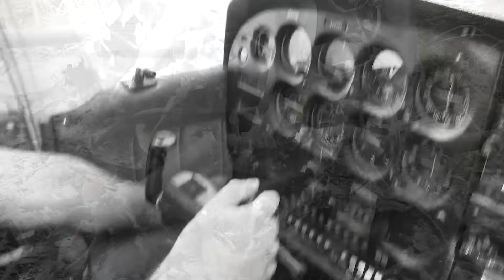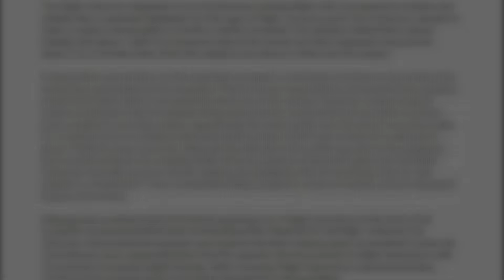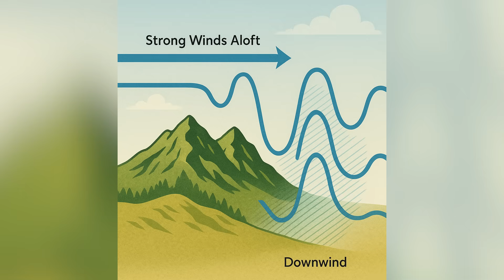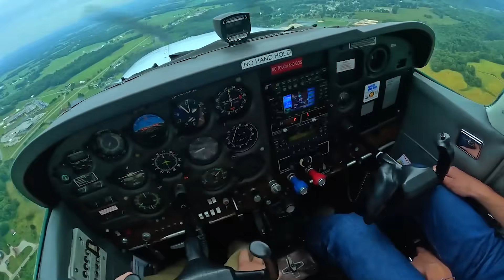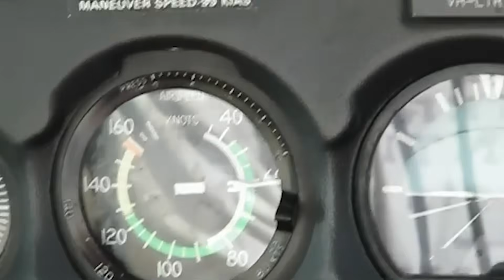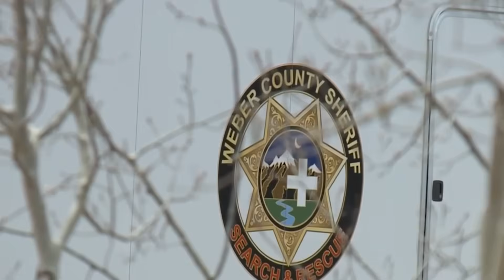Why Did This Pilot’s REASONABLE Decision Turn N1727T Into Fatalities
A Cessna 172 is one of the most forgiving airplanes ever built.
It climbs reliably, stalls gently, and gives pilots time to think. It’s an aircraft that has trained generations of aviators, precisely because it gives you margins — time, predictability, and room to recover.
And yet, on this flight, a series of reasonable pilot decisions slowly led to a point where the crew had no safe options left.
There was no engine failure.
Nothing dramatic happened all at once.
Instead, this accident shows how a normal judgment call — made in perfectly flyable weather — can quietly become irreversible when terrain and wind begin to work against you. Not suddenly. Not violently. But steadily, until the airplane is no longer the limiting factor.
Today, we’re going to take a careful look at what the pilots did, why those decisions made sense at the time, and how the environment transformed those decisions into a deadly trap. Let’s break it down!
The Flight & The Final Moments
Let’s begin with what we know for certain, based strictly on the National Transportation Safety Board’s final report and recorded data.
The aircraft involved was a Cessna 172S Skyhawk SP, registration N1727T, with two occupants on board: Devin Criddle, 26, and Braeden Raleigh, 21. The airplane itself was mechanically sound, with no evidence of engine malfunction, control system failure, or structural issues prior to the accident.
Using ADS-B and radar data, investigators were able to reconstruct the flight’s final segment with reasonable clarity. After departing, the aircraft proceeded into mountainous terrain, following a path that brought it into an area of rising ground and narrowing terrain. Throughout this portion of the flight, the airplane remained below surrounding ridgelines, a detail that will become important later.